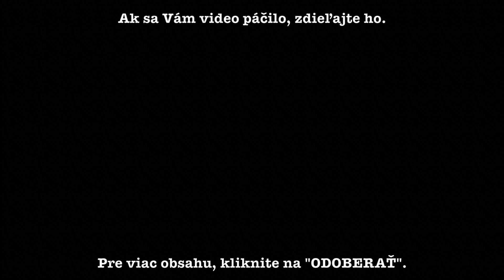PROTESTY to najlepšie z roku 2021 zostrih rewind protest Bratislava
protest Piešťany Občiansky Tribunál , ĽSNS, Republika , Smer sd Robert
Fico , polícia , vodné delo , ťažkoodenci , NR SR , prezidentský palác ,
autoprotest záchranárov , aktivisti , 1.9. , 17.11. , zásah pz sr , pmj ,
zložky polície , streľba gumovým projektilom do krku , diera v krku ,
situácia pred parlamentom , dav  , blokovanie dopravy , štrajk , ...

...toto video nikoho k ničomu nepodnecuje.
...za všetko môže Matovič.